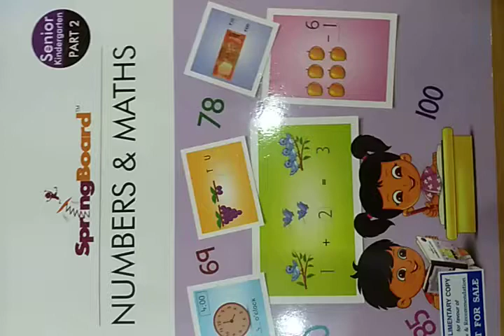Senior KG NAM Before Numbers 2